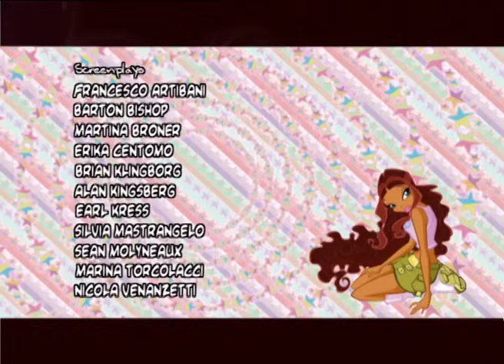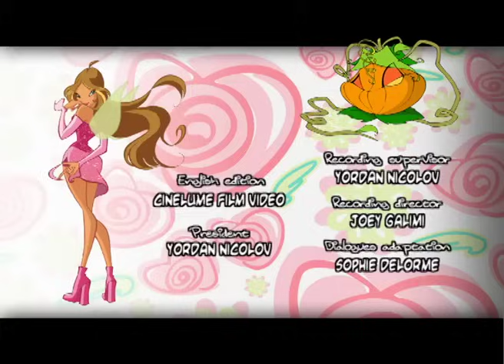Winx Club - Sezon 3 Bölüm 13 - Winx'in Son Çırpınışı - [TAM BÖLÜM]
Valtor'un Layla'nın evi olan dünyayı ele geçirmesi hem Andros'u hem de Omega Boyutu'nu yok etmekle tehdit etmektedir.